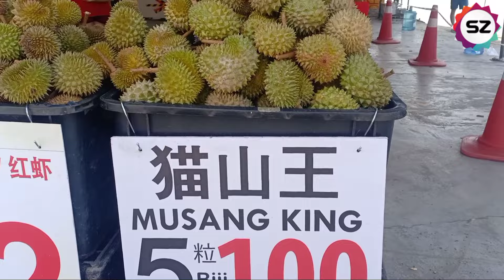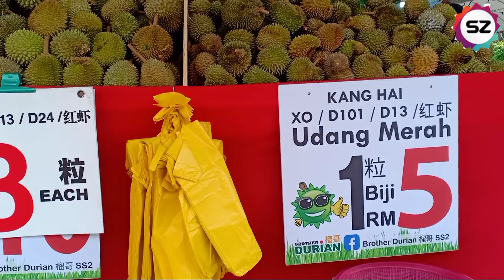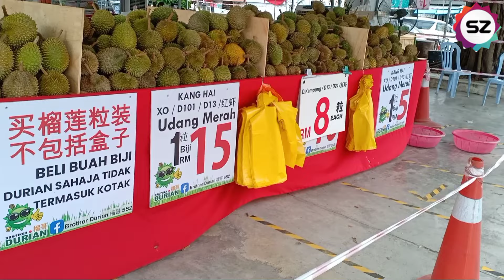Durian Udang merah!Durian Musang king | Durian murah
✳Udang merah ioi d13 1biji  Rm2 Rm5
Udang merah.   1 biji Rm10
Udang merah ioi d13 1biji Rm15
Udang merah  1biji Rm20
Musang king AAAA 1Kg Rm58 Rm48
Udang merah 1kg Rm30
durian ioi 1kg Rm30

DURIAN BLACK THRON 1KG RM8O

Sweet, Creamy or Bitter.. Yummy!! 🤤
✅ Our Durian Is Really Fresh 👍🏻
✅ After Removing Durian Contents, Directly Deliver to Your House 😄😉
Wow! Wow! Great Price!! 😍
♨️ Red Shrimp Durian Contents
Set A 500 g / box RM 45
Set B 500 g x 2 box RM 80
♨️ Durian Fill XO / D24
Set A 500 g / box RM 48
Set B 500 g x 2 box RM 90
♨️ Content of Durian Kang Hai
Set A 500 g / box RM60
Set B 500 g x 2 box RM110
Set C 500 g x 3 box RM159
♨️ Fill Musang King Durian
      Set A 500g/kotak RM75
Set B 500 g x 2 box RM145
Set C 500 g x 3 box RM200
♨️ Durian Contents IoI
♨️ Durian Butter Contents
❣️ For Orders Less than RM200
🚚 Delivery charges
The first 25 km Zone A RM15
Zone B to Zone F RM15 ++